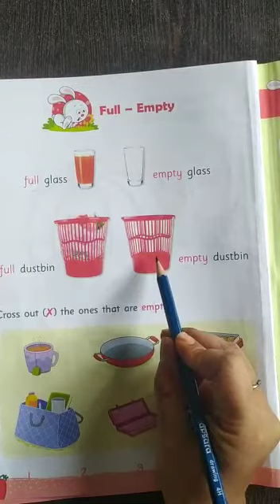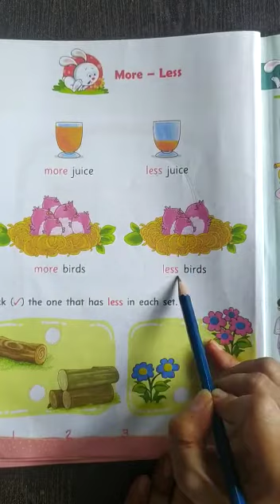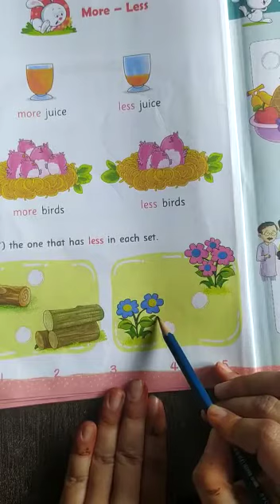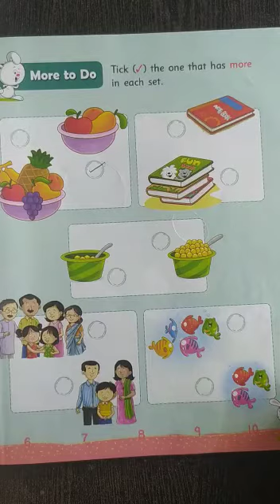22 -07 -2021 |Class - KGI |Subject - Math